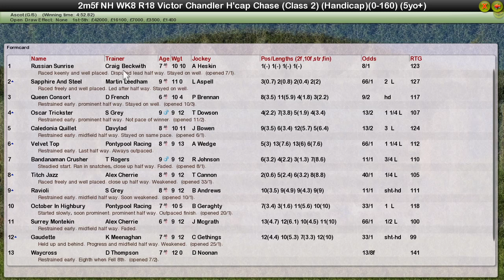Nh Wk8 R18 Victor Chandler H'cap Chase